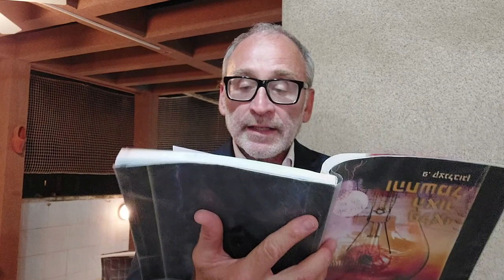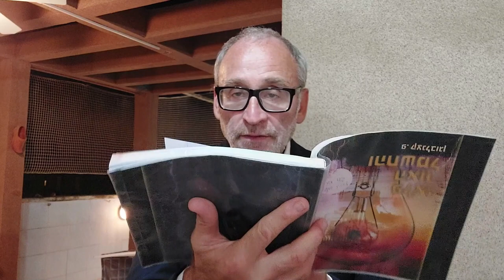❓🤼Вайера 5783. Есть ли способ бороться с потомками Ишмаэля и возможность победить их? | Шломо Лившиц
Добрый день! Мы на этой неделе находимся в недельной главе Вайера.

Сказано в нашей недельной главе Вайера: «И услышал Б-г голос отрока, и воззвал ангел Б-жий к Агарь с небес и сказал ей: … 18. Встань, подними отрока (Ишмаэля), и поддержи рукою твоей его, ибо народом великим сделаю его» (Берешит 21:17-18)

И в прошлой, и в этой главе Тора рассказывает нам об Ишмаэле, о формирования генотипа Ишмаэля. И из слов в этих главах, а также из объяснений, данных нашими мудрецами мы узнаём, каков духовный корень потомков Ишмаэля. И нас в первую очередь интересуют арабы, которые приносят столько страданий нашему народу на нашей Земле и за её пределами… Есть ли способ бороться с ними, есть ли возможность победить и как? Давайте посмотрим...

Полностью урок смотрите в видео!